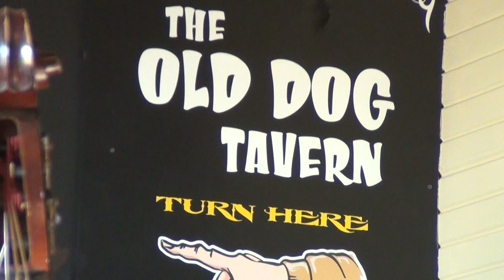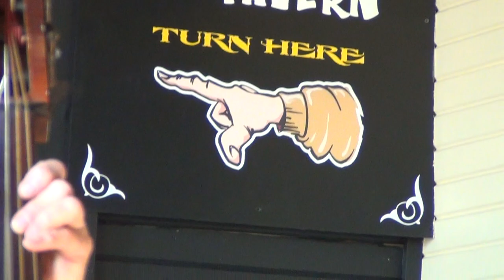Old-time jam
Since I was one of the musicians during this jam, my husband was kind enough to film us playing at an old-time jam at Old Dog Tavern in Kalamazoo. He loves using the zoom function, which actually gives the film some interesting depth in certain scenes.